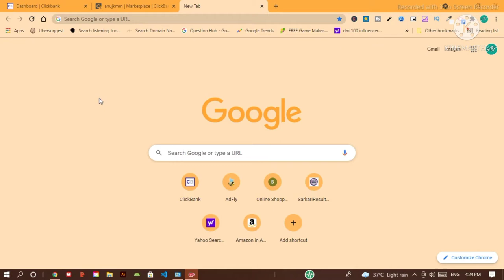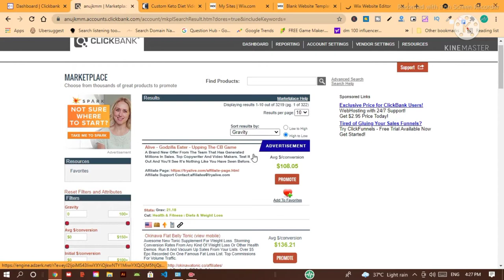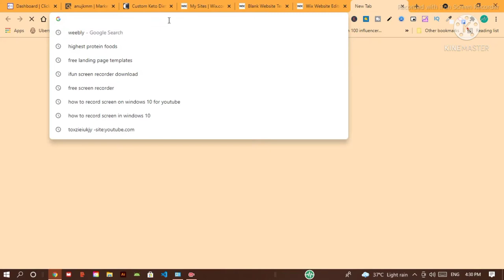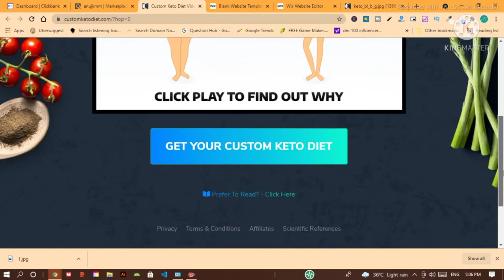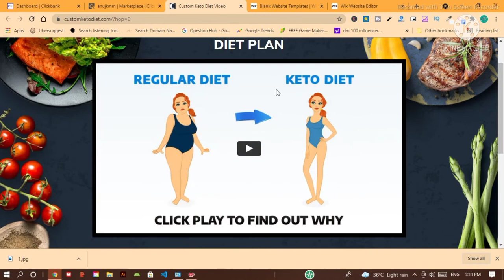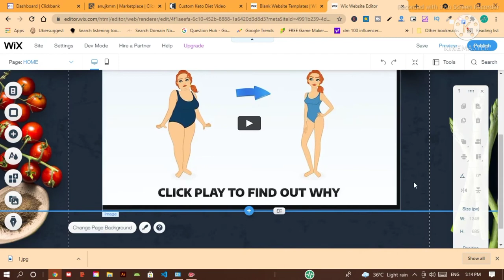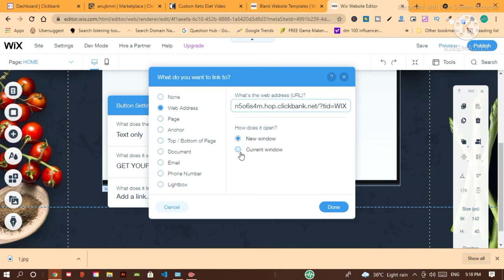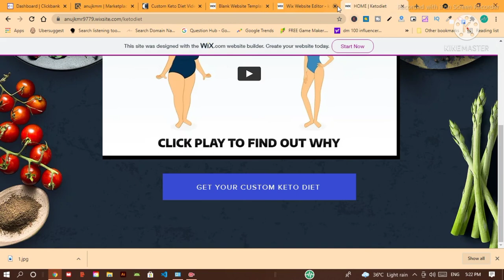How to make a landing page for free | step by step in Hindi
how to make a landing page for Clickbank,
how to make a landing page for Clickbank for free.

Doston ye Video Me aaplog janege ki how to make a landing page for free.